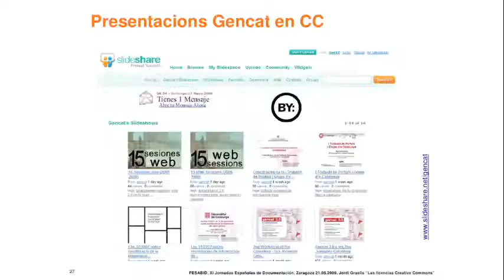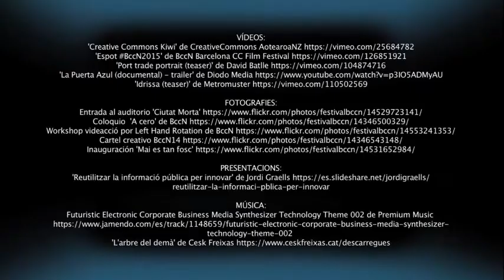Entrevista Andreu Meixide per l'Ara